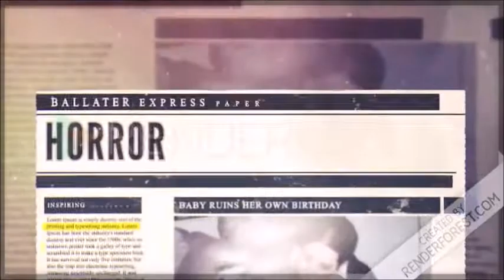Final Destination 4 in Terminator 2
this video is if the 4th installment in the Final Destination franchise was in the nuclear nightmare scene from Terminator 2. edited this video using Ezgif and Movie Maker.